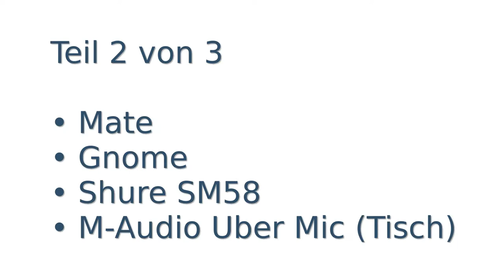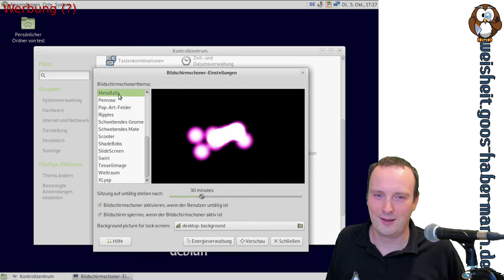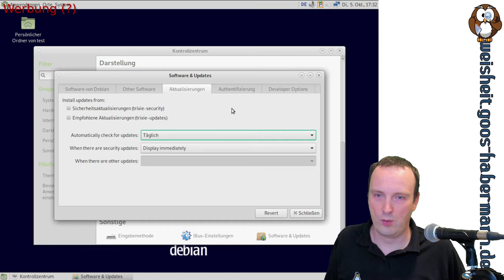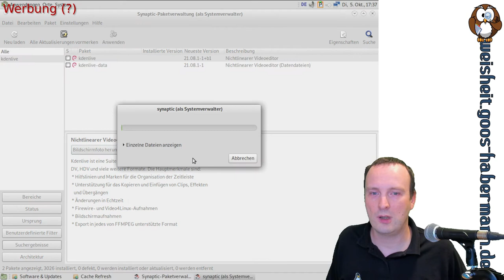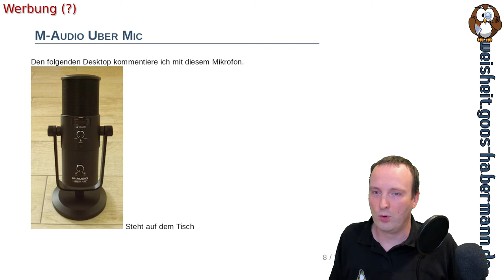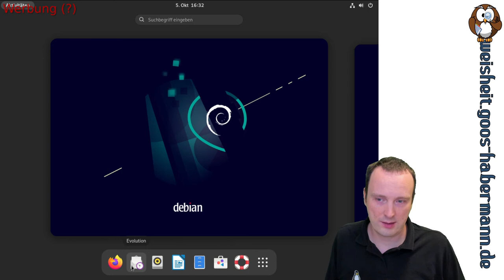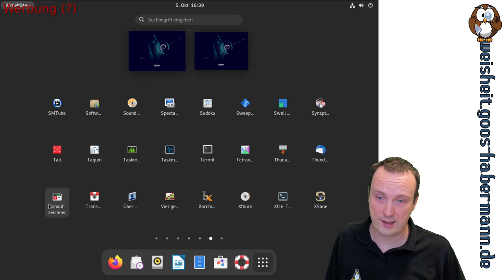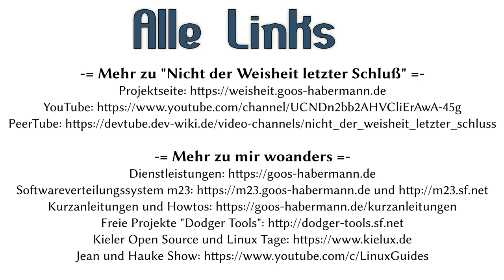Vorschau+Test: Debian 12, 5 Desktops (Mate, Gnome) & 4 Mikrofone (Shure SM58, M-Audio Uber Mic): 2v3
Für diese dreiteilige Videoserie, deren einzelne Folgen im Wochentakt erscheinen sollen, habe ich Debian 11 mit den Desktopumgebungen Cinnamon, Gnome, Mate, LXDE und KDE in VirtualBox installiert und anschließend auf Debian 12 "Bookworm"/Testing (welches evtl. 2023 erscheint) aktualisiert.
Außer daß ich mich durch Desktops und Anwendungen klicke, die ich nicht wirklich kenne, probiere ich 4 verschiedene Mikrofone – eines davon einmal auf einem Tischständer und das andere Mal an einem Stativarm – unter OBS aus.

Zuschauerfrage (wenn Ihr alles gesehen habt): Welches der Mikrofone hat Euch am besten gefallen und warum? Schreibt es in die Kommentare bei YouTube und devtube.dev-wiki.de :-)